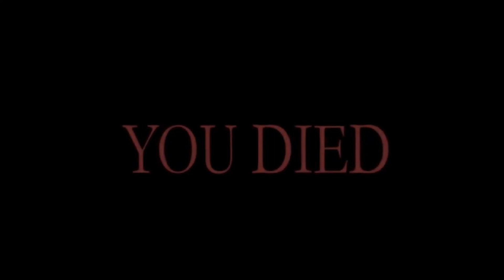THIS GAME IS A WARZONE!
See ya next week for another video. Peace lads an ladesses